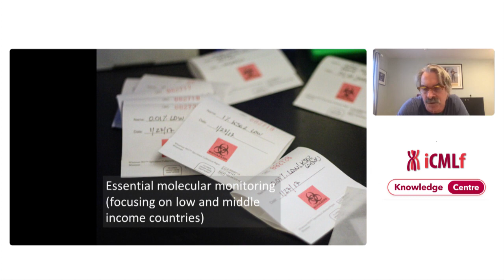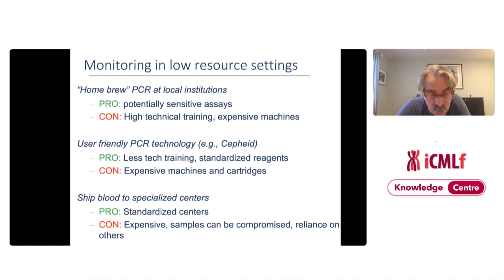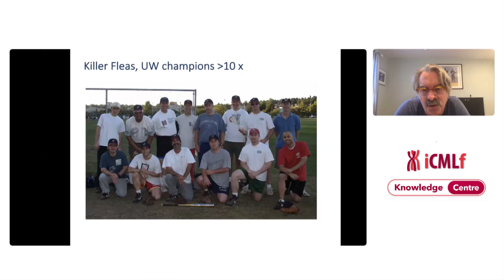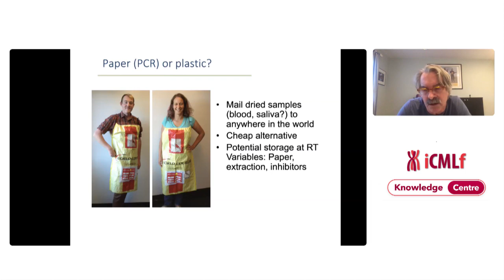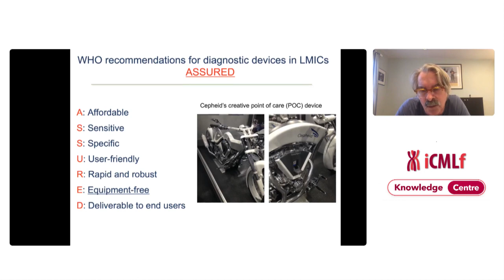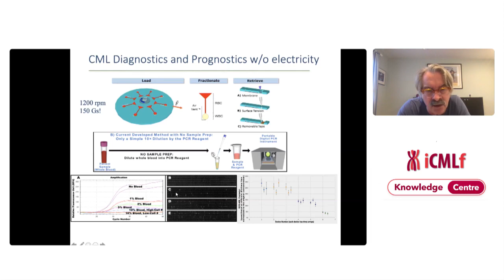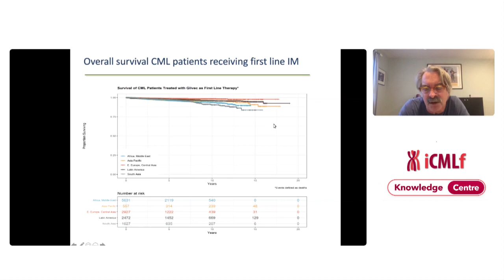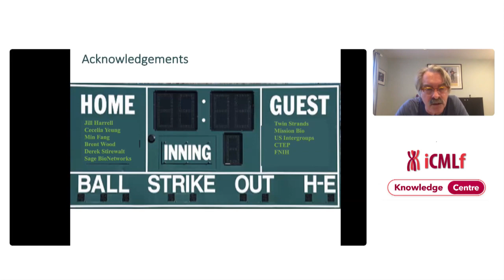Knowledge Centre - From The Lab - For Clinicians - Essential Molecular Monitoring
Professor Jerry Radich

Clinical Research Division
Kurt Enslein Endowed Chair
Fred Hutch
Seattle, USA